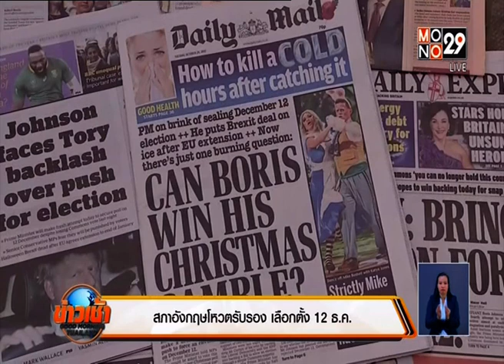◆★ 31OCT19 📎1 ข่าวต่างประเทศ ❝2019❞ 🌎 Abroad News 🌍 国外消息 🌏 ♟♟♟♟♜♞♝♛♚♝♞♜♟♟♟♟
Thanks 👏👨 คุณ พิภู พุ่มแก้ว💐👩‍ คุณ วรวิตา จันทร์หุ่น 🌟👨 คุณ นนทกฤช กลมกล่อม 🏆MONO29 📺 29🌷👍谢谢
ติดตามดูข่าวสดรายการ ❝ข่าวเช้า Goodmorning Thailand❞